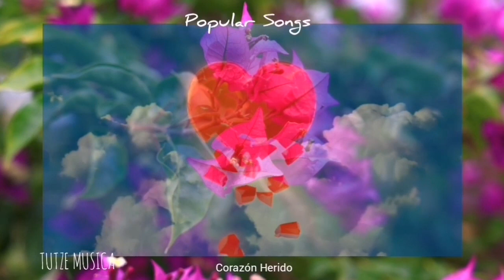CORAZÓN HERIDO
Productor.
TUTZE MUSICA.

Colección :FUEGO